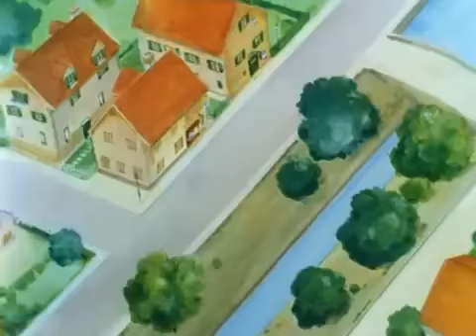clémentine épisode 1